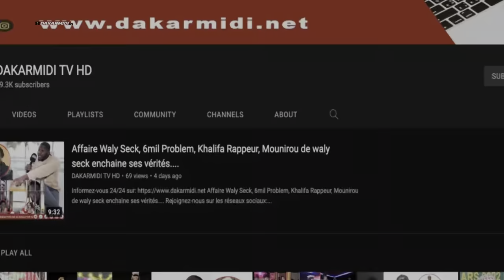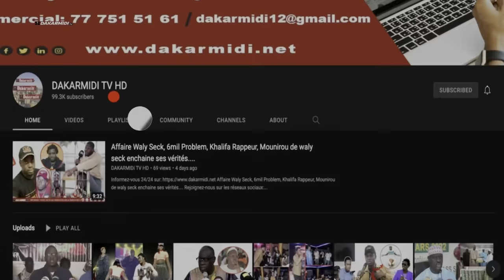les revelations de niang kharagne lo sur le Bal des Faramareen, Combat Modou Lo vs Boy Niang 2....